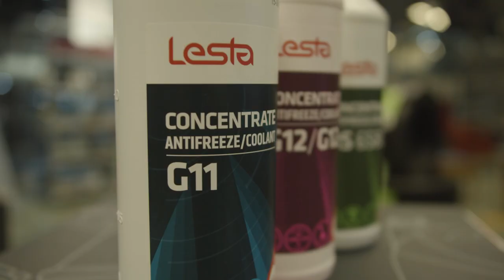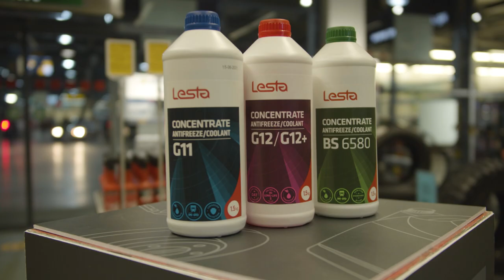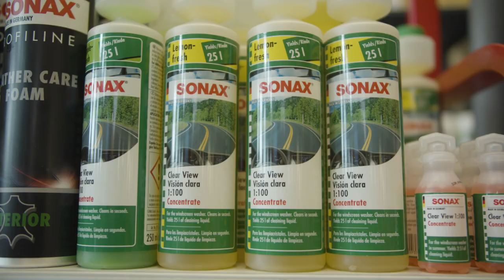მოამზადე ავტომობილი ზამთრისთვის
ტემპერატურა იკლებს და ზამთარი ახლოვდება.
ახლა სწორედ იმის დროა, რომ იზრუნო ავტომობილის გამართვაზე.
 ამ ვიდეოში მოგიყვებით,  თუ რატომ არის მნიშვნელოვანი, რომ  ავტომობილს გამართული ჰქონდეს საბურავები, აკუმულატორი, ანტიფრიზი  და მუხრუჭები,
თეგეტა მოტორსი გაფრთხილებთ: ზამთარში, მოყინულ გზაზე ავტომობილის მართვისას მოერიდე მკვეთრ მანევრს, ფრთხილად ააჩქარე და ფრთხილად დაამუხრუჭე მანქანა.